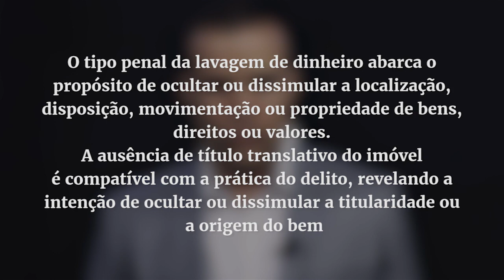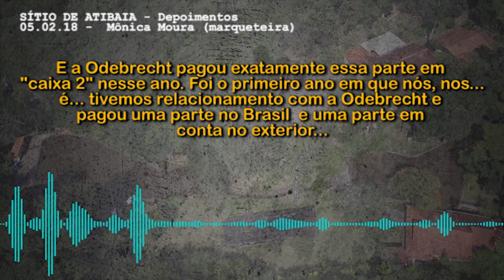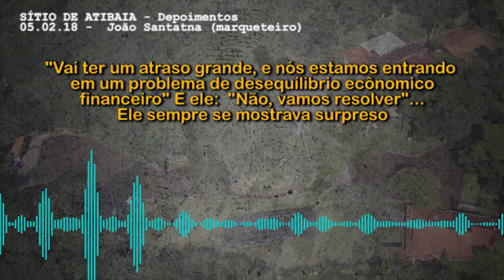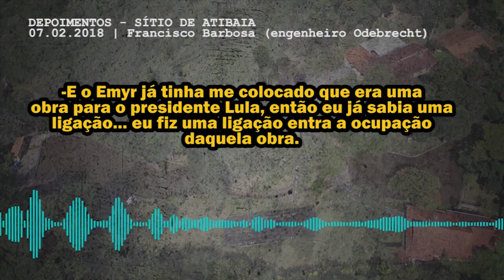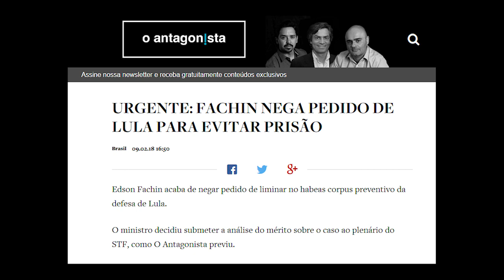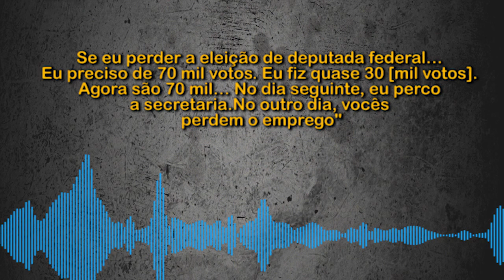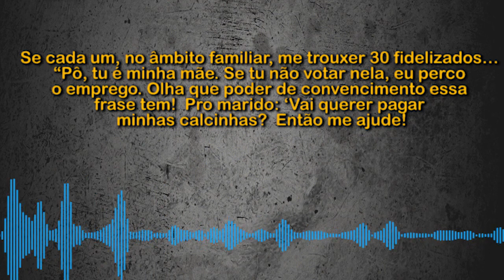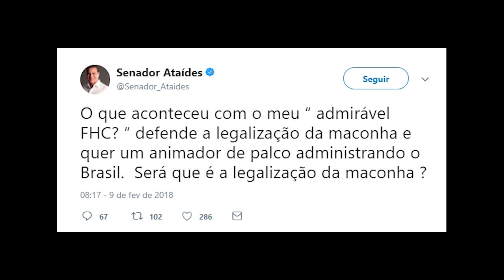RESUMÃO ANTAGONISTA | Lula, mais condenações à vista